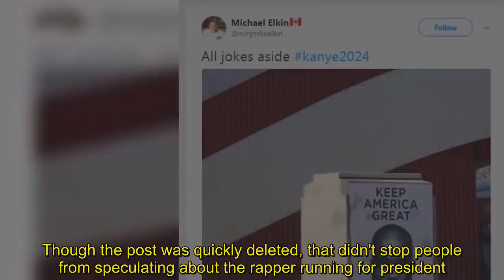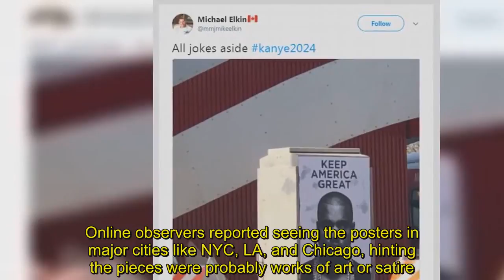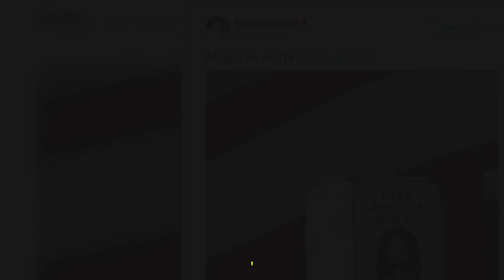Kanye West gets fans riled up by tweeting fake Kanye2024 poster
Many have joked about Kanye West running for president over the years.But the superstar sparked serious speculation he was actually planning a run for office when he shared a curious Twitter post on Monday.The Late Registration rapper, 40, posted - and then quickly deleted - posters with his face and the words 'Kayne2014,' causing some to think he was actually announcing a campaign.Though the post was quickly deleted, that didn't stop people from speculating about the rapper running for president.The poster showed a stony-faced Kanye staring directly at the camera. Above the rapper's head hovered the slogan 'Keep America Great,' which President Trump announced would be his 2020 campaign slogan in March.He added a thinking face emoji along with his photo of five posters pinned up in what looked like a public shopping area. While many fans hoped the poster was of Kanye's making, evidence seems to suggest otherwise.Online observers reported seeing the posters in major cities like NYC, LA, and Chicago, hinting the pieces were probably works of art or satire.Others wondered if the posters were part of backlash against some of West's previous tweets because of the inclusion of the new Trump slogan. West recently came under fire for tweets 'admiring' controversial conservative YouTuber Candace Owens, who is known for proudly bashing Black Lives Matter while singing praises of President Donald Trump. 'I love the way Candace Owens thinks,' the husband of Kim Kardashian said on Saturday morning. Many remember when West controversially met up with then President-elect Donald Trump at his NYC Trump Tower back in December 2016, which Kanye said he 'wanted to meet with Trump today to discuss multicultural issues.'Before the duo's meeting, West expressed his approval for Trump on stage at a California, telling San Jose audiences: 'I told y’all I didn’t vote, right? But if I would’ve voted, I would’ve voted for Trump.''We live in a racist country. That is a fact. This world is racist, OK? Let’s stop being distracted to focus on that as much.'